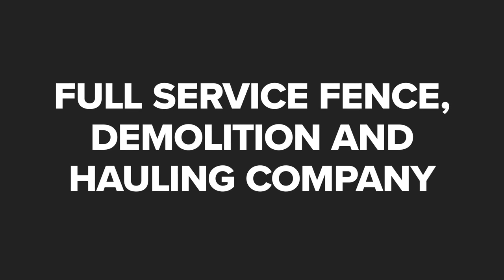Deep South Demo & Fences Meraux Louisiana 70075